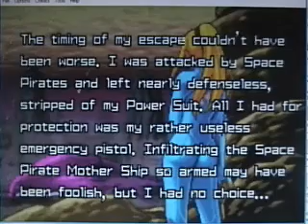Let's Play Metroid: Zero Mission - Episode 24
I die...a lot.